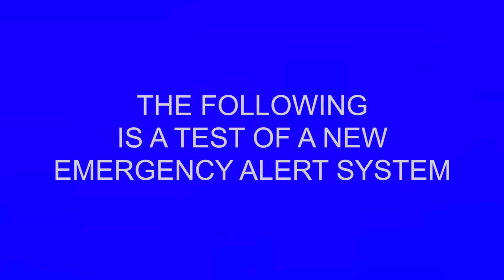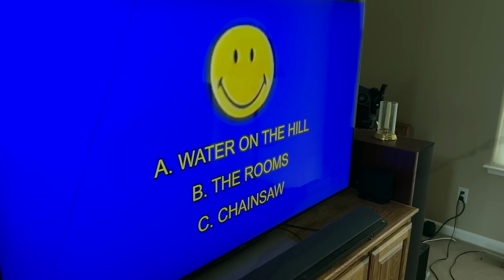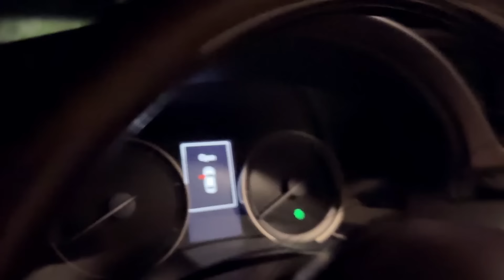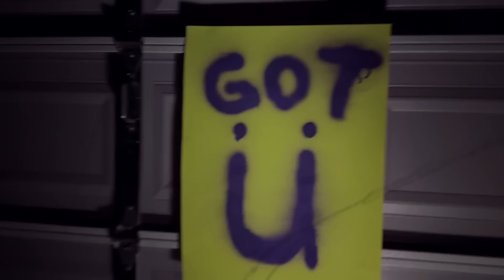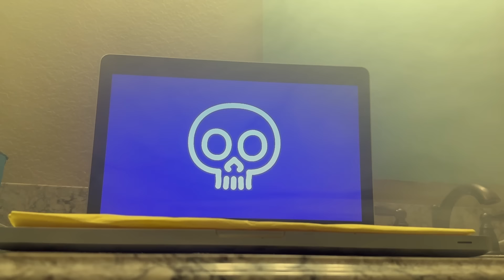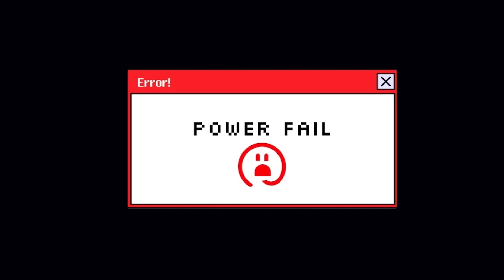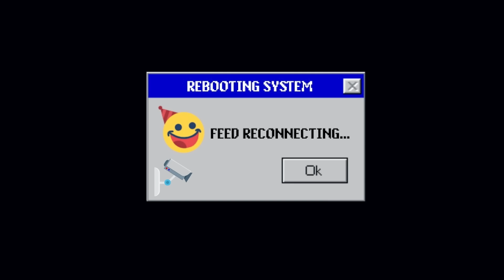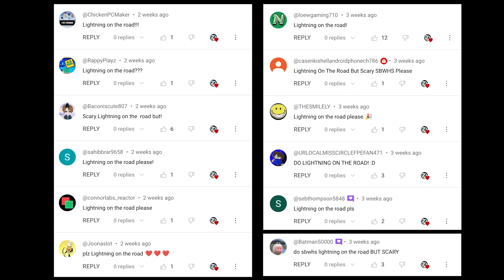Geometry Dash Movie - something bad will happen soon eas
Geometry Dash BUT SCARY something bad will happen soon eas. All 8 season one episodes of geometry dash but scary with unseen footage. The something bad will happen soon eas is implementing geometry dash in a gruesome fashion. Can you pass all the levels? And do you want a second season?

Fire in the Hole 0:30
Water on the Hill 5:07
Rock on the Ground 8:50
Wind from the Landscape 15:54
Air Detected 21:12
Area Confirmed 28:45
Shadows from the Grave 34:56
Lightning on the Road 41:56